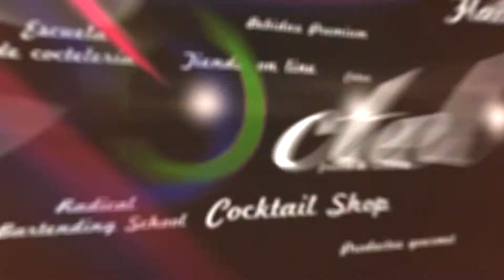Circus circus by Fernando Formoso.